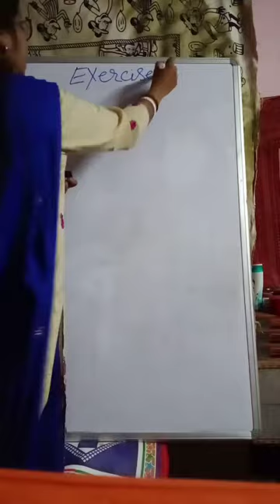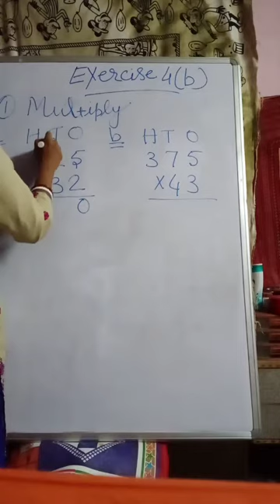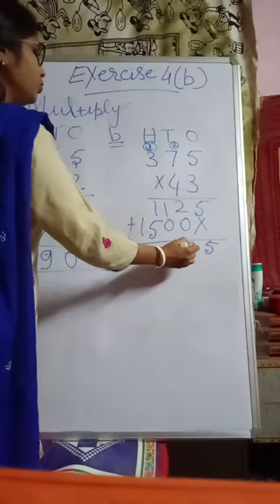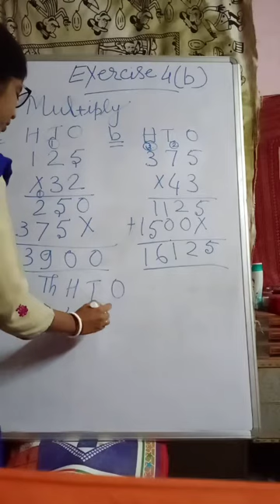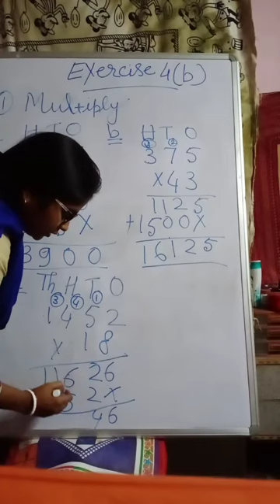Class 4 Subject Mathematics Chapter 4 Multiplication by kakoli Roy lfa school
Exercise 4(b)